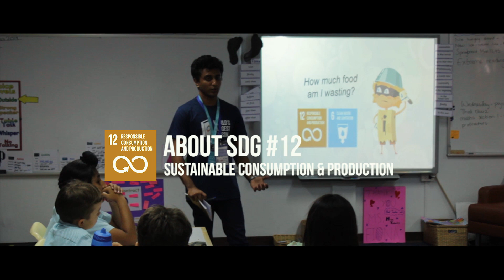AIESEC - World's Largest Lesson in Thailand 2019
With the help of 300+ volunteers, Electrolux Food Foundation and in association with Worldchefs, last month, we delivered the World's Largest Lesson in Bangkok, Thailand where we made aware more than 2000 kids about the SDG #12: Responsible Consumption and Production.

Know more about how you can act for this SDG